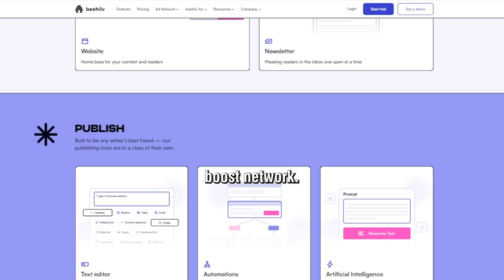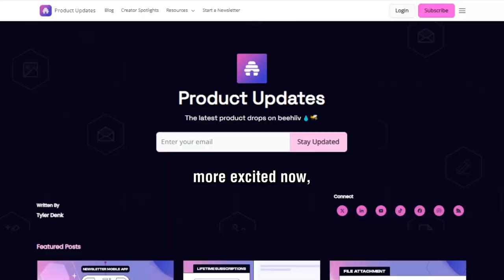How to Choose the Best Email Newsletter Service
If you want to try Beehiiv out, get a discount with my

I've used multiple email newsletter service providers.  Mailchimp, Constant Contact, and Convertkit (now Kit).   A few years ago, I decided to move to beehiiv when it launched, and I haven't looked back.  Love them.  They made my "favorite tool of 2024" list!